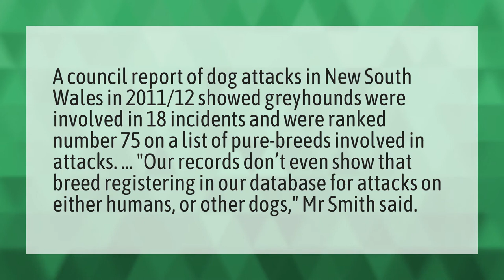Do Greyhounds attack humans?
Greyhound Trailer 2020 • Do Greyhounds attack humans?